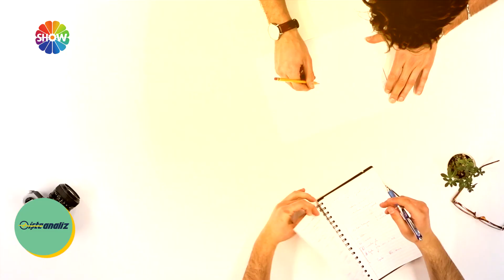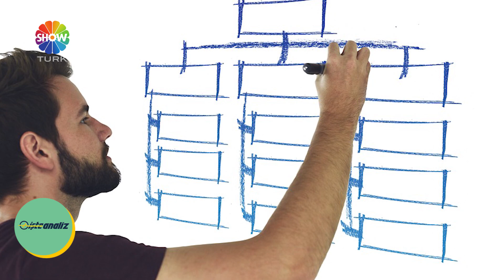TSY Group - İşte Analiz / ShowTürk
TSY, hizmet kalitesi, müşteri ve çalışan memnuniyeti yaratmadaki kararlılığı, eğitimli ve profesyonel kadrosu, çağdaş altyapısı ve öncü uygulamalarıyla; hizmet sektöründe model oluşturmak ve ilk akla gelen seçkin hizmet sağlayıcılardan biri olmak için sürekli eğitim ve gelişim vizyonuyla geleceğe emin adımlarla ilerlemektedir.